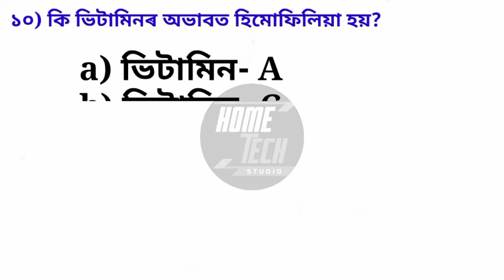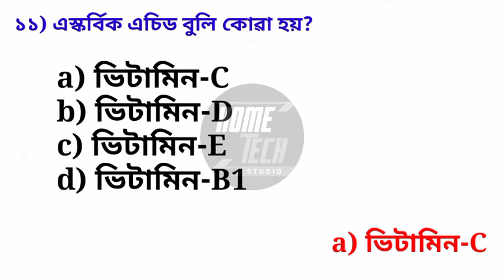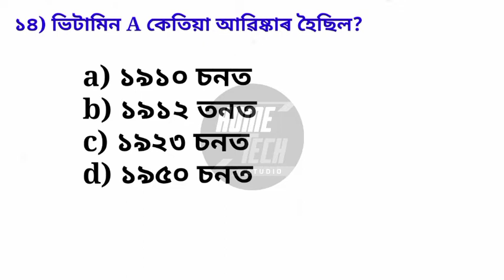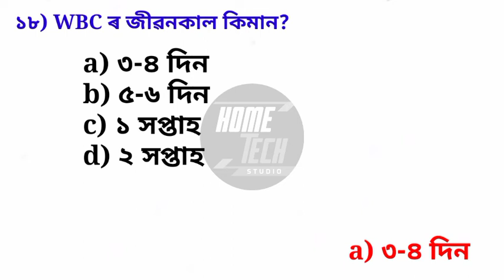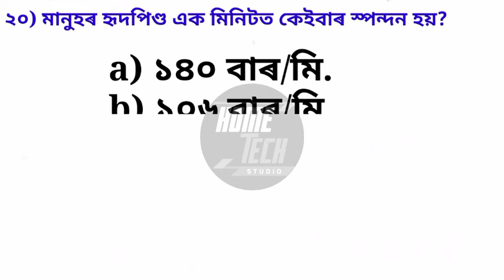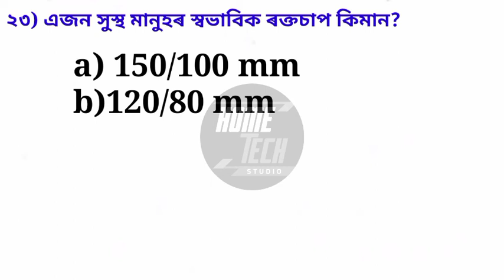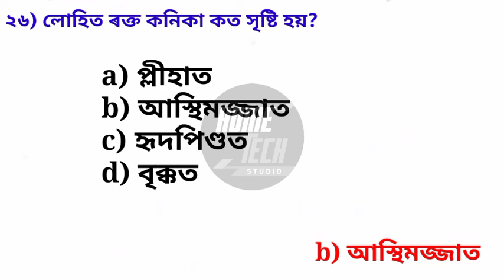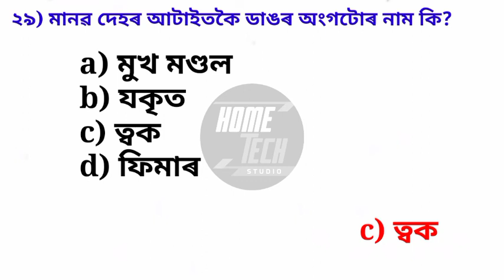Assam DHS DME Exam 2022 |Grade III & IV| Assam GK / Technical & non Technical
DHS Grade III & IV Exam 2022 / Important MCQ General knowledge / Technical & non Technical
    Dear student / examinee,
     Your success is my only goal.
 This channel is aimed at all the students of Assam who will be taking secondary and higher secondary examinations from SEBA and AHSEC board or ATET, CTET & any other competitive examinations for any government job. So that you can get good results in any examination.
       Through this channel we will discuss various educational tips and subjects of different schools and colleges as well as MCQ of various ATET, CTET & any others competitive exams.
        I hope we can help you.
 What kind of Video do you want?  What topic do you want and where are your problems?
      You can report all the issues in the comment box of the video. We are always ready to solve your problems.

assam_ exam _grade_III_IV